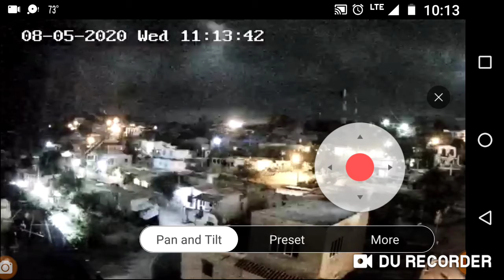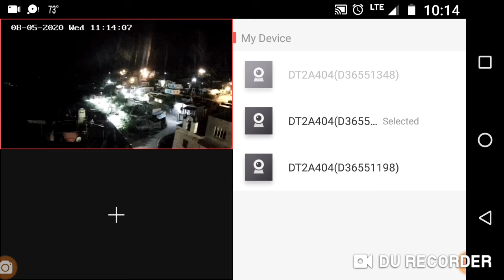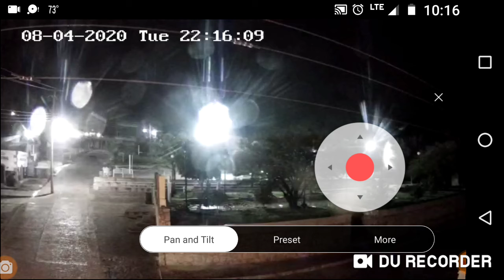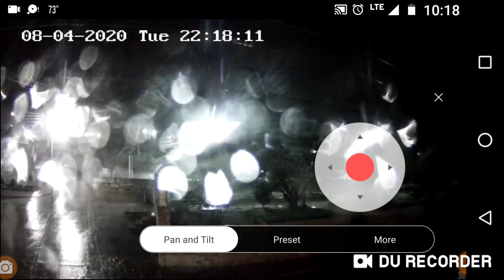08/04/20..Cielo se derrumba